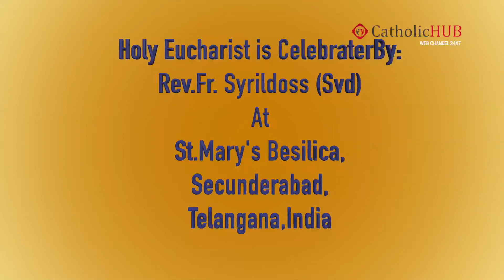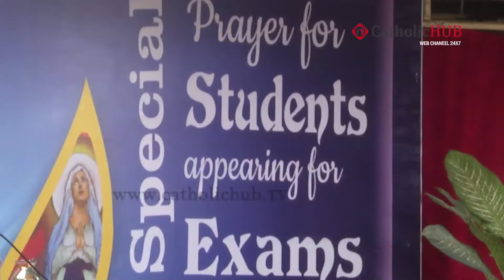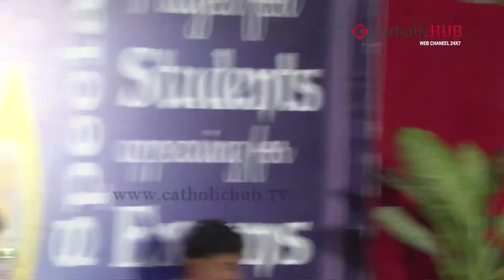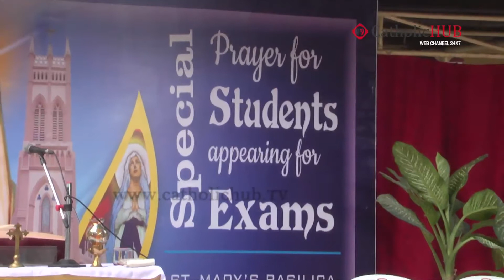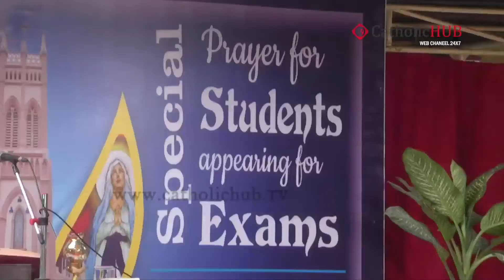Special Prayer for Students appearing Exams final, 's Basilica,Secbad,TS,7-2-16